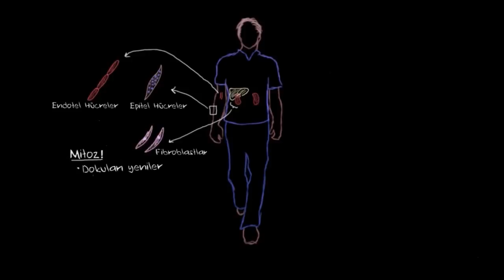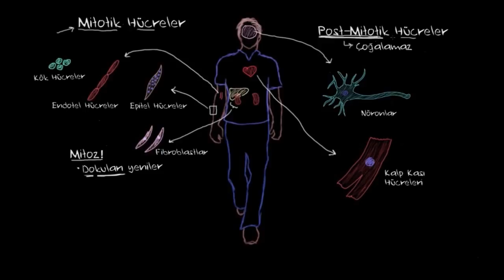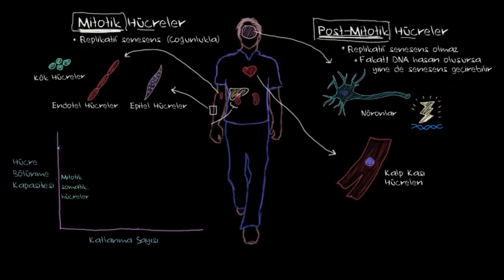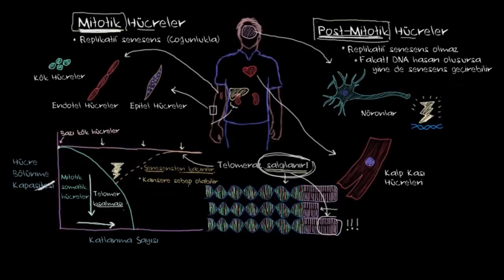Telomerler ve Hücre Yaşlanması (Hücresel Senesens) (Biyoloji / Hücreler)